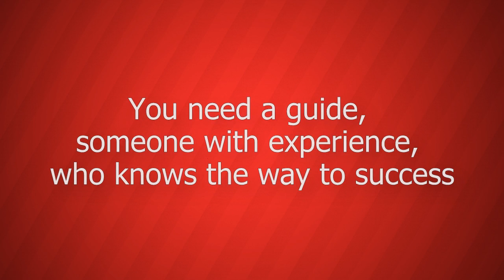Free Gift: Video Marketing Software For Targeted Traffic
You already know how important video is...

... to keep up with the competition...
... to get a share of VIRAL traffic…
… to stand out from the pack...
… to reach page #1 of Google...
… to win trust...
… to engage your audience...
… and to tap into mountains of free traffic waiting for you on YouTube.

And now you can do ALL of that with today's free gift.

This software works for windows and mac

You simply put in a keyword and it creates masses of high-quality videos

You Don't Need to Be CREATIVE